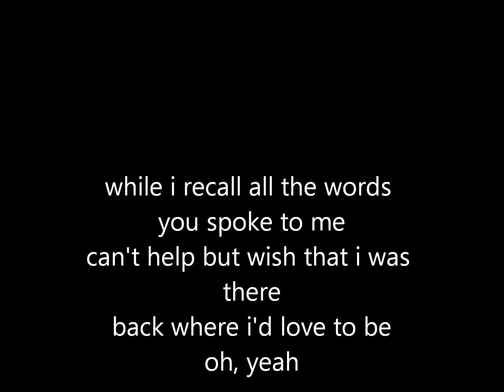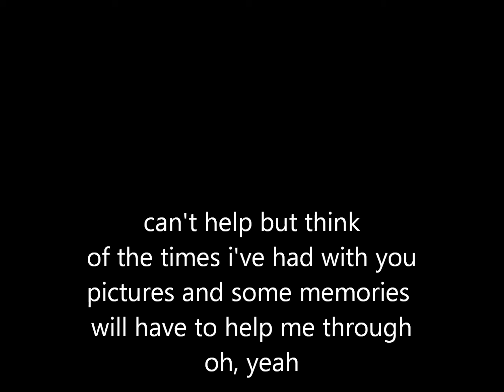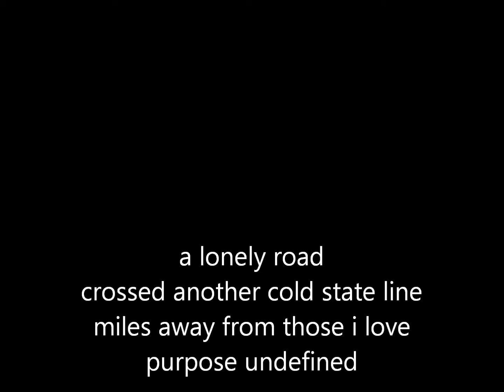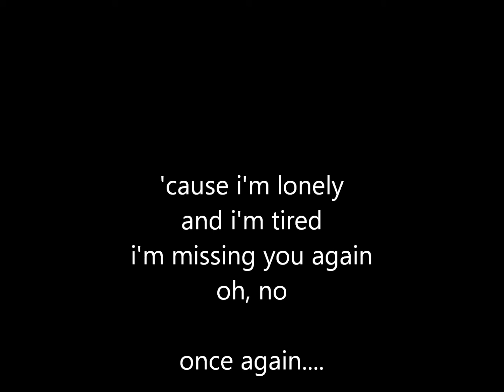dear God (lyrics) - avenged sevenfold